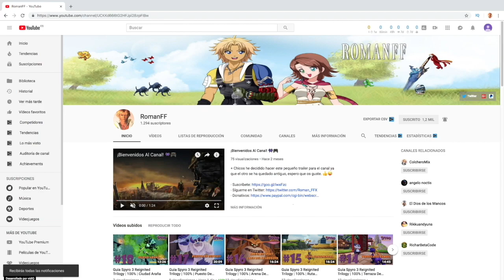Resident Evil 7 Biohazard | Capitulo 8 | Llave De Serpiente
+ Despues de derrotar a Marguerite Baker y conseguir su lampara nos vamos a conseguir la llave de serpiente para entrar en una fiesta del aguafiestas de Lucas. Para ello tendremos que conseguir dos tarjetas llave azul y la llave roja.

P.D: "Si me dejo algo en algun lado es normal, me he dado cuenta que me he dejado una mochila en el siguiente episodio la cogeremos".